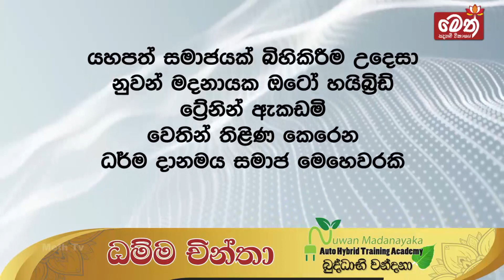ධම්ම චින්තා | Dhamma Chintha | 2023.10.19